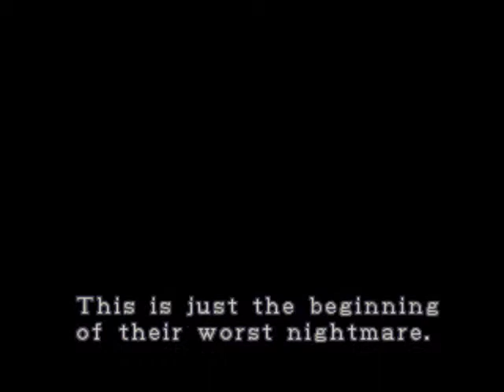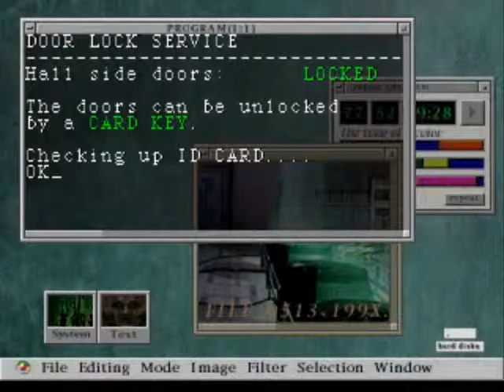Let's Play Resident Evil 2 (LA1): Doing My Best With What I've Got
I start work on my Let's Play of Resident Evil 2, starting with Leon A.  All of Leon A is complete (I have to redo Claire B) and I am in the process of compiling more footage as I type this description.

Join Leon S. Kennedy as he seeks to clear out a safe haven in Raccoon City's zombie-infested police station.  Wander through the station's many locales, such as the Law and Order room, the Copy Room, and the Grope Wall.  Meet friendly faces like Gun Store Owner and Guy Who Swallows Bullets.  Marvel at the Licker with the giant brain.  And more!

Note:  The video key (LA1 in this video's case) denotes character (Leon vs Claire), campaign side (A game vs B game), and number in sequence (1-8 for Leon A).  LA1 = Leon A (1st vid)